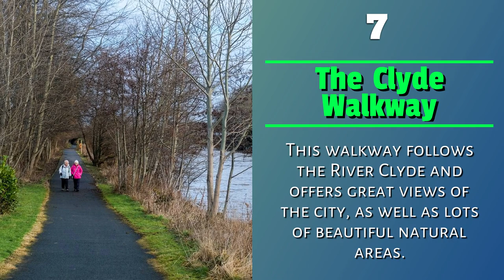Top 10 Free Days Out in Glasgow UK | Budget Travel Guide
Discover the vibrant charm of Glasgow on a budget-friendly day out that promises enriching experiences without breaking the bank. This bustling Scottish city boasts a plethora of free and low-cost attractions that cater to diverse interests. Immerse yourself in art and culture at the Kelvingrove Art Gallery and Museum, home to an impressive collection of artworks and historical artefacts. Explore the lush greenery of Kelvingrove Park, offering a serene escape for relaxation and picnicking. Wander through the quirky lanes of the West End, lined with unique boutiques, cafes, and vibrant street art. Don't miss the awe-inspiring architecture of the Glasgow Cathedral and the stunning Necropolis, offering glimpses into the city's history. From its welcoming locals to its captivating landmarks, Glasgow invites you to savour its offerings without straining your wallet, ensuring a memorable and affordable day out.

0:00 Introduction
0:06 Kelvingrove Art Gallery and Museum
0:17 The Riverside Museum
0:31 The People's Palace and Winter Gardens
0:44 The Gallery of Modern Art
0:59 The Glasgow Necropolis
1:10 The Mackintosh House
1:22 The Clyde Walkway
1:32 The Botanic Gardens
1:44 The St. Mungo Museum of Religious Life and Art
1:55 The Pollok Country Park
2:05 Outro